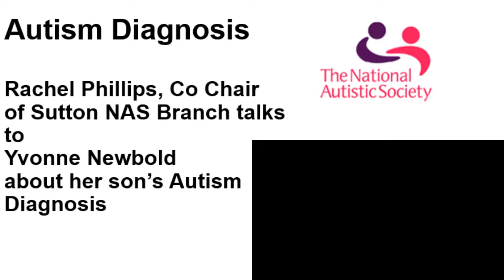What's it like when your child is diagnosed with Autism | Middletown Centre for Autism